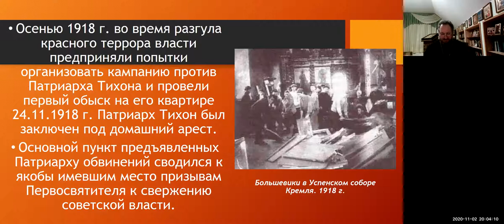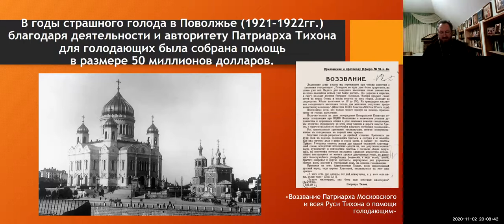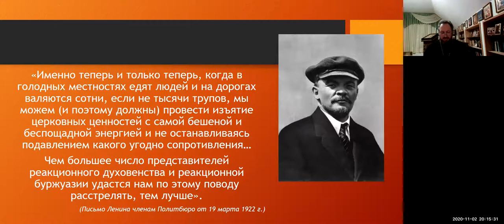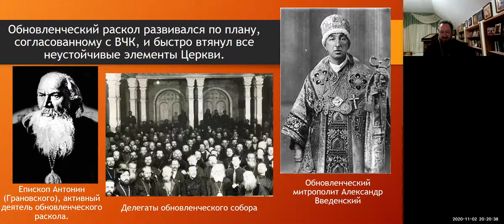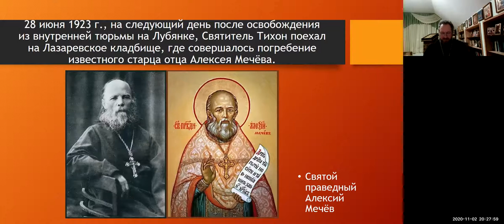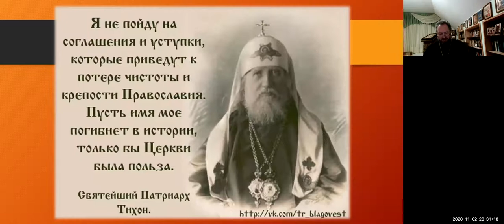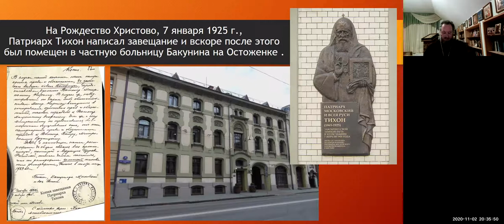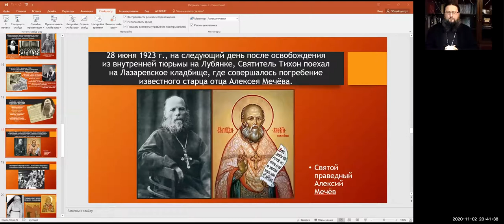Протоиерей Андрей Чуклин. Тема: Свт. Тихон Московский. Часть 3.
Протоиерей Андрей Чуклин приглашает вас на запланированную конференцию: Zoom.

Тема: Свт. Тихон Московский. Часть 3.
Время: 2 ноя 20.00 Москва